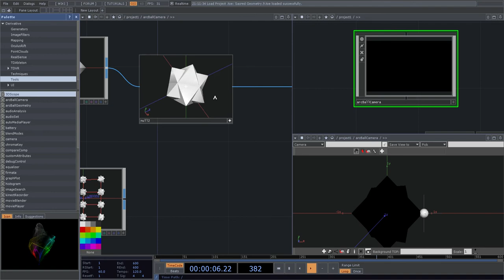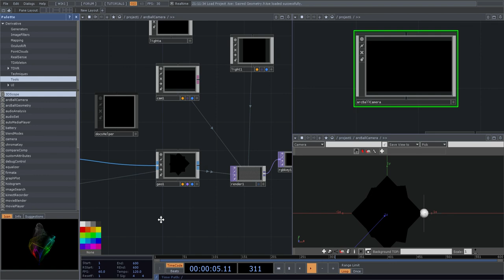Visualizing Complex Geometry and Sacred Geometry through Touch Designer Real-Time Workflow Lzy Lad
An attempt at building a modular way to explain sacred geometry! still a work in progress.